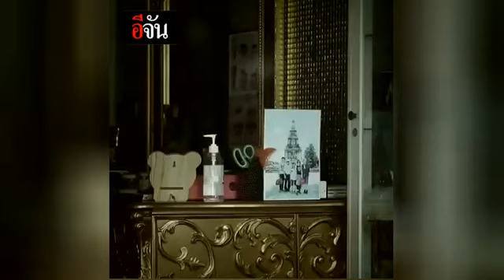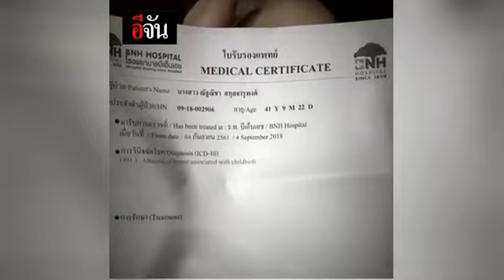สคบ. เก้อ นิกกี้ ปิดร้านหนี l อีจัน Ejan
หลังมี 2 เหยื่อสาวศัลยกรรมสักปาก เข้าร้องเรียน สคบ.ว่า ได้มาทำศัลยกรรมกับหมอที่ร้าน อ.เฟียร์ แล้วติดเชื้อ ริมฝีปากเน่า จนได้เข้ารักษาที่โรงพยาบาล

ด้านนิกกี้งัดหลักฐานกล้องวงจรปิดว่าเปลี่ยนอุปกรณ์การสสักทุกครั้ง ดังนั้นร้านสะอาดและปลอดภัยแน่นอน วันนี้ สคบ. สำนักอนามัย และ บก.ปคบ. บุกตรวจร้านแต่มาเก้อ ร้านปิด ติดต่อไม่ได้